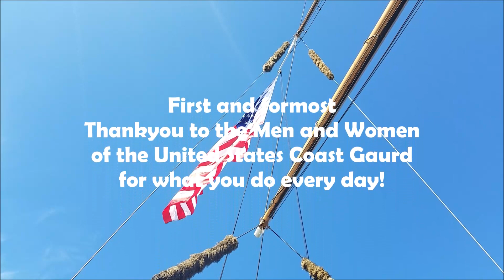USCG Eagle 2019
September 27 ride on the Barque Eagle